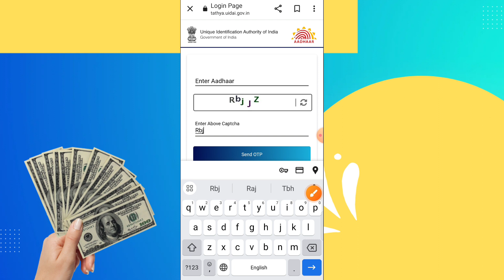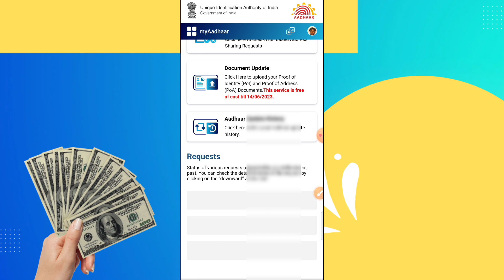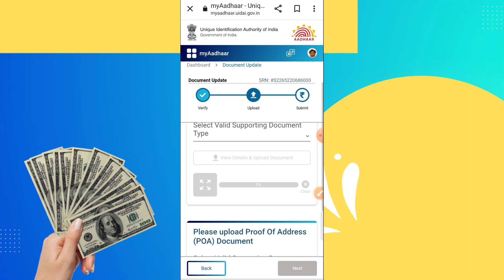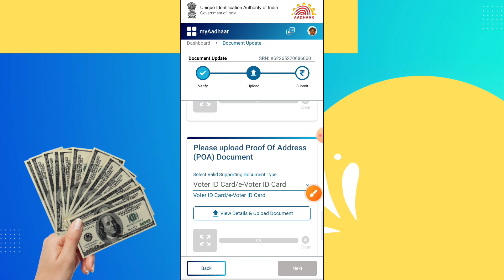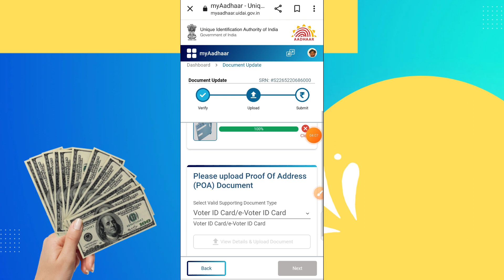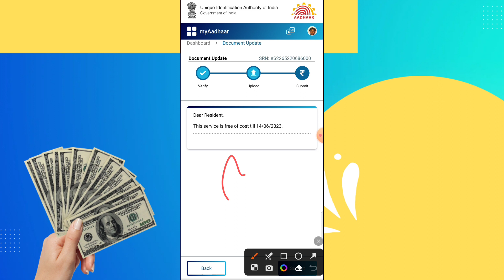aadhar card update kaise kare 10 साल पुराना आधार अपडेट करे फ्री में घर बैठे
aadhar card update kaise kare online
aadhar card update kaise kare computer se
aadhar card update kaise check kare
aadhar card update kaise check kare mobile se
आधार कार्ड अपडेट कैसे चेक करें
aadhar card update hua hai ki nahi kaise pata kare
aadhar card update kaise kare free mein
aadhar card new update 2023
adhar card update online photo change